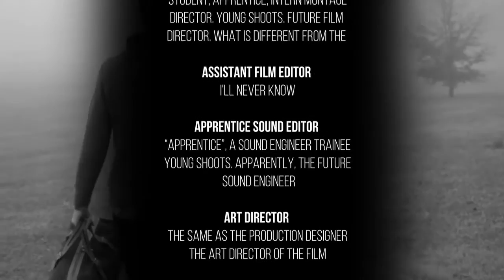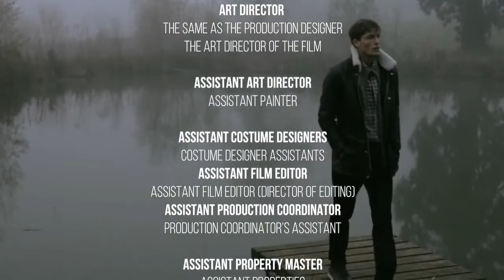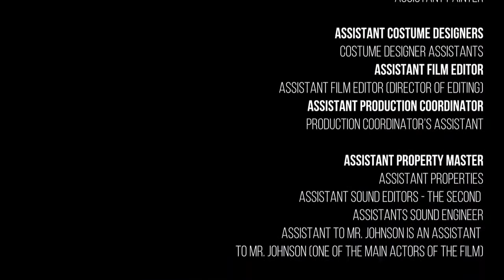New Film Credits | Premiere Pro Templates - Motion Array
Item details New Film Credits is a stylish Premiere Pro template that will help you beautifully draw final captions in your movies, videos, TV shows, teasers, slideshows, event videos, and any other video products. It has 10 uniquely designed scenes, 40 text placeholders, 3 logos and 6 placeholders for your photo or video. Feel free to impress your audience with this new template that perfectly complements any of your videos. No plugins required. Premiere CC 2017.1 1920x1080 (HD) No Plug-Ins Music Not Included: Emotionally Can Be Downloaded Separately. Premiere CC 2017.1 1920x1080 (HD) No Plug-Ins

 New,Film,Credits,Motion,Canyon,Premiere,CC,2017.1,1920x1080,(HD),No,Plug-Ins,Premiere,Pro,Templates